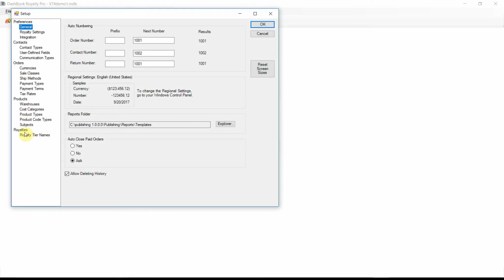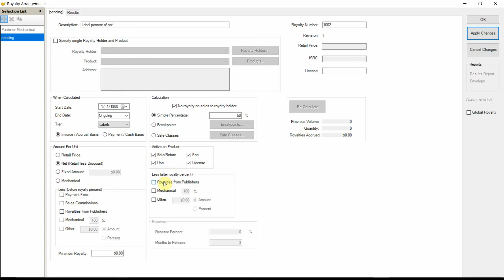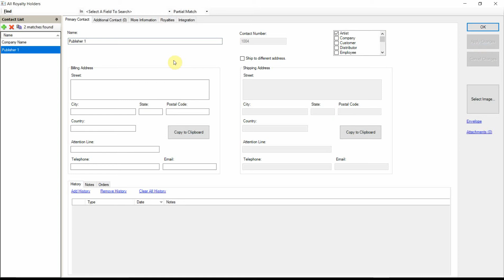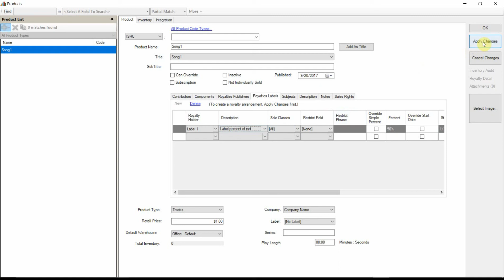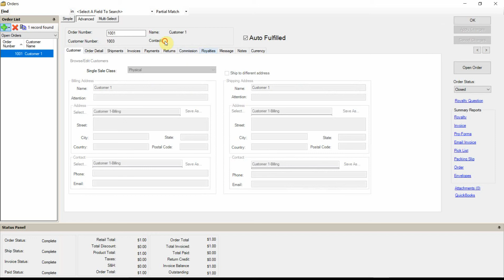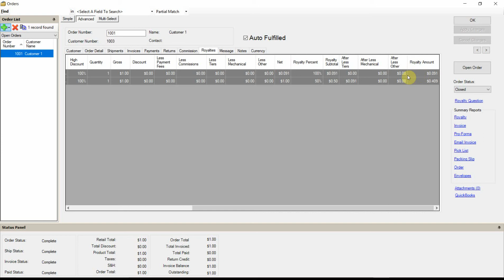Royalties deducting prior royalties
DashBook Royalty Pro v7.4 can deduct or recoup royalties from prior tiers.  This video demonstrates a music royalty scenario where one or more publishers get mechanical royalties, and whatever was taken out is then recouped from label royalties.